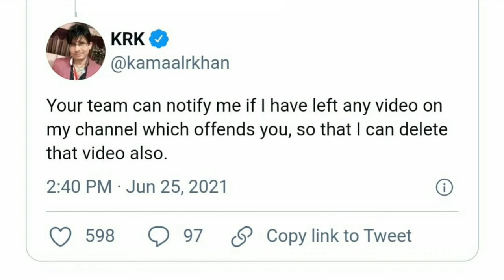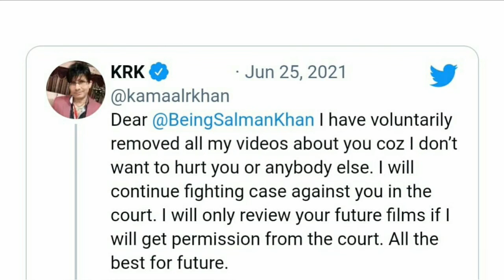Defamation Case : KRK Apologize To Salman Khan | KRK ने मागा Salman Khan से माफी !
AMA NETWORK